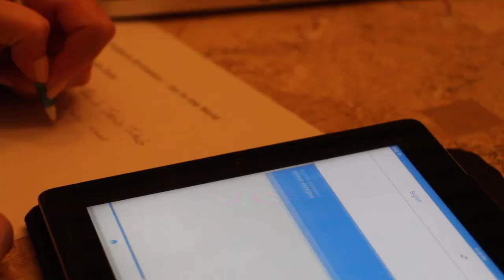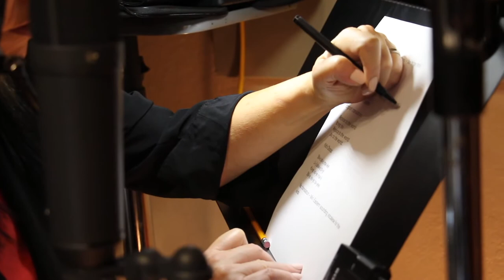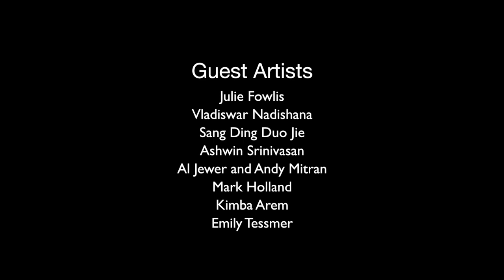A Candid Glimpse into AO Music - 2017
AO Music talk about how the group first began recording with Miriam Stockley, and about the more intimate approach to their new album Asha. In the video, AO Music introduce us to the children of Yushu, a prefecture of Tibet, high in the Himalayas, who sing on the opening track, “Jabulani”, to which the video is set.

A portion of the proceeds from the sale of Asha, advertising on this video and other related platforms, will go toward providing sustainable support for children orphaned by natural disaster and conflict via. AO Foundation International, a registered 501(c)(3) non-profit.

AO Music is:
Richard Gannaway
Miriam Stockley
Jay Oliver
Sandeep Chowta
A host of international guest artists

Asha produced by Richard Gannaway and Miriam Stockley

Guest Artists:
Julie Fowlis
Sang Ding Duo Jie
Nadishana
Ashwin Srinivasan
Al Jewer and Andy Mitran
Mark Holland
Kimba Arem
Emily Tessmer

"Jabulani" composed by Richard Gannaway and Miriam Stockley
Vocals : Miriam Stockley, Sang Ding Duo Jie (Yushu, China), The Dong Ba Xiang Children’s Choir (Yushu, China)
Irish bouzouki, synths, samples, sound design: Richard Gannaway

Video produced by Miriam Stockley and Cody Henderson
Videography and editing: In Orlando, USA: Cody Henderson, Rod Houison | In Yushu, China: Tao Yi Dong, Lu Yan Ting, Xia Gannaway
Video Editing: Cody Henderson, Rod Houison

Ⓟ 2017 Arcturian Gate LLC under exclusive license to Abbeywood Records